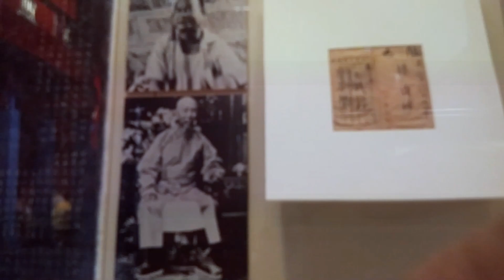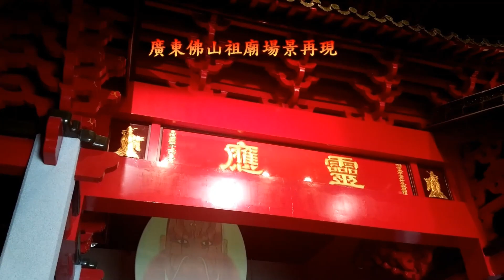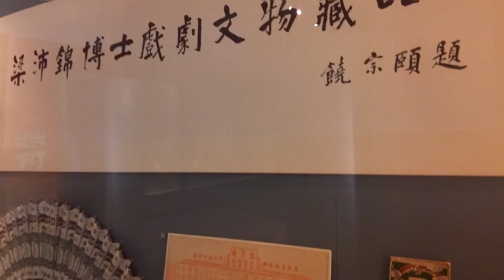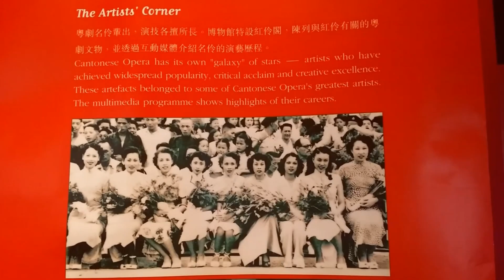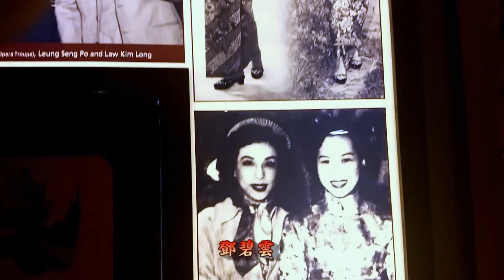粵劇ABC-介紹香港粵劇發展歷史及戲棚演出之規範(粵語現場解述)+六國大封相演出實錄附詳細字幕解釋2016 Tin Hau Cantonese Opera Show Opening & History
(Revised Version)粵劇於2006年列入第一批國家級非遺代表性項目名錄，並於2009年列入聯合國教科文組織《人類非物質文化遺產代表作名錄》。《六國大封相》是一套粵劇，相傳在中國清代同治年間，由廣東四大狀師之一的劉華東參考崑劇《金印記》與《滿床笏》改編而成的，講述戰國時代蘇秦遊說六國以合縱策略，聯盟抗秦，六國拜蘇秦為丞相。該劇有「六國王出場」、「六元帥上場」、「羅傘架」、「接聖旨」、「出馬」、「出車」、「坐車」等排場，着重以表演排場為主，以做功細膩見長，配以豐富的單打大鑼鼓和牌子音樂的。當中以不同演出片段讓不同演員表演個人功架，有檢閱演員的意味在內，其中有武生和正印花旦表演的坐車和推車、六國元帥表演打馬上場，及三幫和四幫花旦藉羅傘架表演戲曲身段等。而由丑角擔演六色馬中的胭脂馬，演出逗趣的片段。而六位帶馬的六旗手，通常由武師擔演，於拉馬時表演翻騰絕藝，作為全劇的尾聲。粵劇戲在開臺首晚演出正本戲前，必須加演《八仙賀壽》（即《碧天賀壽》），全劇演出時間約一個半小時。全劇人物眾多，鼓樂鏗鏘，富麗堂皇，演出時要傾全個戲班之力，大演功架，成為劇團顯示實力的劇目之一。